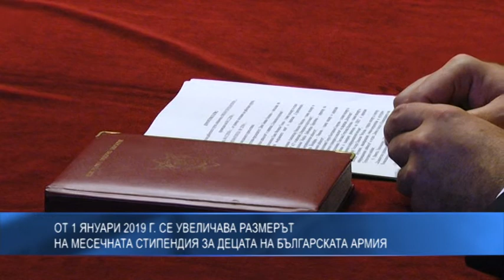От 1 януари 2019 се увеличава размерът на месечната стипендия за децата на Българската армия